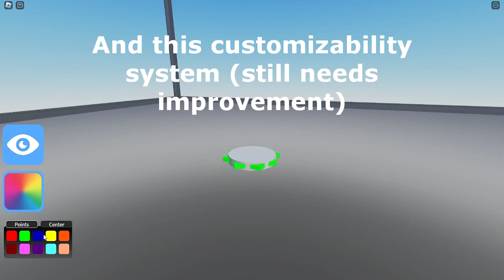BeyBlade Battles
I created this game Beyblade Battles